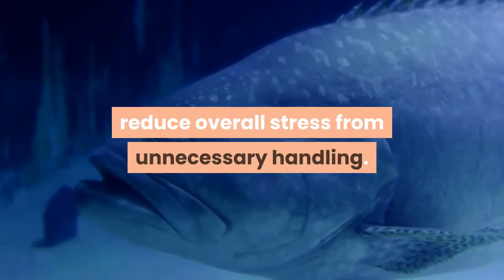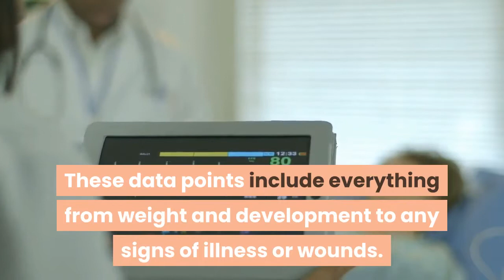The Amazing Ways You Can Combine AI 5G And Machine Vision To Transform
We certainly have a global food challenge that is exacerbated by environmental concerns. But could new technology such as artificial intelligence, machine vision, and 5G networks help us find a solution? Norwegian salmon farming company Cermaq has launched its first-of-its-kind iFarm project. This five-year experiment will run until 2025 with tech partners BioSort and ScaleAQ, to further understand how technology can optimize fish farming operations. Others in the industry are also testing out solutions to better optimize fish production. Individualized Approach to Salmon FarmingOne of the benefits of leveraging technology in salmon farming is that it allows an individualized approach to supporting each fish's health and development. Previously, if there was a lice outbreak in a fish population, which is a common issue in salmon farming, all fish would get treated. However, this parasite doesn’t attack each fish in the same way. Being able to identify which fish needs treatment rather than treating every fish in the system helps reduce overall stress from unnecessary handling. Similar to the health needs of a fish, machine vision can identify and track feeding needs for individual fish in the pen. The technology recognizes individual fish in the system by their unique markings and then can track if and when they fed last to properly care for them. This ability to customize the care for each fish represents an enormous leap for the aquaculture industry and also can ensure that fish are only harvested when it’s time. Each iFarm system has 150,000 fish that are enclosed in a net pen in the sea. In the iFarm system, the fish are kept lower in the pen because a net roof is used. When a fish rises to refill their air bladders, they are funneled through a chamber where a sensor scans, recognizes the fish and records data on that particular fish. The sensors and internet of things devices automatically process images to recognize fish then feed data to artificial intelligence algorithms that analyze the data. These data points include everything from weight and development to any signs of illness or wounds. All this data can then be reported to help simplify the management of the iFarm system and allow for data-based decision-making. Cermaq’s goal is to strengthen fish farming in coastal areas because the future of Norwegian fish farming depends on finding sustainable and cost-effective production. The company was awarded four development licenses for the project, and it's become a collaboration between many people and entities to get to this stage, which is releasing the first smolt into the pens. Consistency of a 5G Network Enables the TechThere’s been a lot of talk about the superfast speeds of 5G mobile network, not just for consumer wants like incredible download speeds for movies, but for the transformative impact it can have on industries.